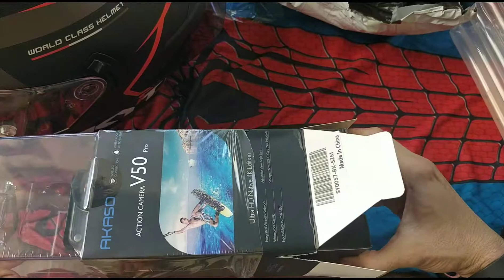Akaso v50 Pro Unboxing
AKASO V50 Pro Native 4K/30fps 20MP WiFi Action Camera

SUPERB IMAGE QUALITY: Featuring 4K/30fps and 20MP image, your AKASO V50 Pro action camera can capture every detail of your wonderful outdoor adventures and present an immersive footage of you and your world.
ELECTRONIC IMAGE STABILIZATION: Built-in Electronic Image Stabilization (EIS) with 6-axis gyroscope detects position and motion changes. When the camera tilts, moves, shakes or experiences impact, this action camera can still produce stable videos.
OPTIONAL VIEW ANGLE: You can adjust the view angle of this action camera according to your needs between Super Wide, Wide, Medium and Narrow. This action camera also has the LDC image correction feature, which offers image distortion improvements.
BUILT-IN WIFI AND HDMI OUTPUT: Just download App(iSmart Pro+) on your phone or tablet and connect it to this action camera, you can share your wonderful moment on social media instantly. With HDMI Port allows you to connect it to TV.
FREE VALUABLE ACCESSORIES: This underwater camera comes with 2 rechargeable 1100mAh batteries, chargers and remote control wristband and lots of accessories kits. The kits fit most cameras even Gopro.
Specifications:

Image Stabilization/ Filter/ Diving Mode/ LDC/ Burst Photo/ Time Lapse Photo/ Time Lapse Video/ Slow Motion Movie/ Fast Motion Movie/ Wind Noise Reduction/ Scene Mode/ White Balance/ Sound Record/ Micro HDMI

Warm Tip: High Class 10 Micro SD Card up to 64GB is Highly Recommended for V50 Pro Native 4K Action Camera (Micro SD card is not included). Please format the card (not included) in the camera before using this action camera.

What's in the Box:
1x AKASO V50 Pro Action Camera/ 1x Battery Charger/ 2x 1100mAh Battery/ 1x Waterproof Case/ 1x Remote Control / 1x Bicycle Stand/ 10x Mount/ 2x Helmet Mount/ 1x Bandages/ 5x Tethers/ 1 x Protective Backdoor/ 1x USB Cable/ 1x Lens Cloth/ 1x User Manual